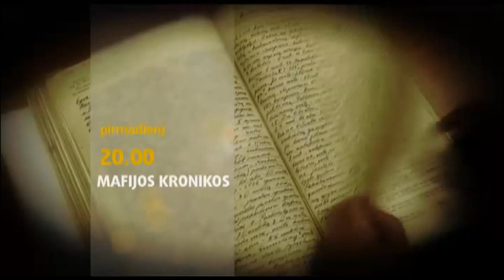Mafijos kronikos. Sausio 27 d.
Kaip susiformavo didžiausia Lietuvoje nusikalstama grupuotė? Pirmoji, daugiau nei 20 metų senumo, Daktarų gaujos byla. Kodėl dingo kalinčio Henriko Daktaro malonės prašymo protokolas?